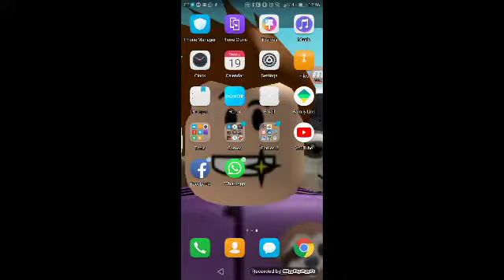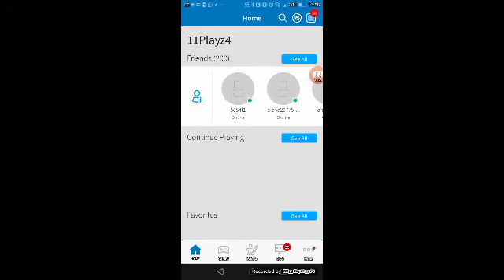Playing Roblox 2